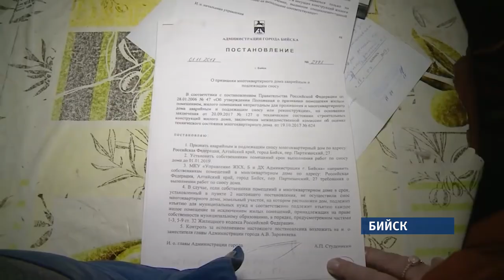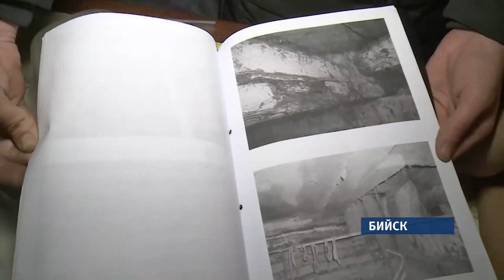«Коммунальный патруль»: 22.01.2019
- Угроза сверху. Кто должен убирать сосульки на корню?
 - Им пожелали не сгореть. Как жители аварийного дома в Бийске пожарную безопасность соблюдают?